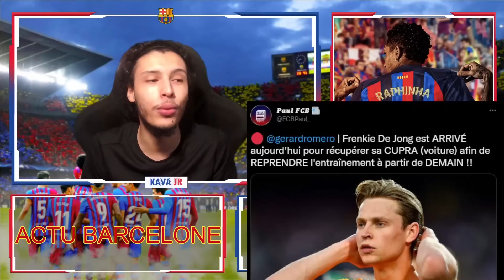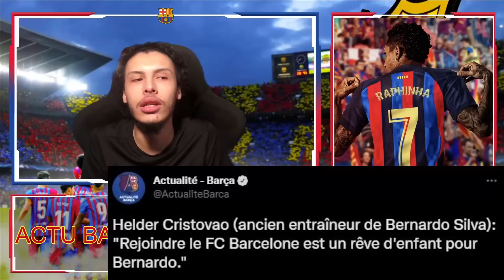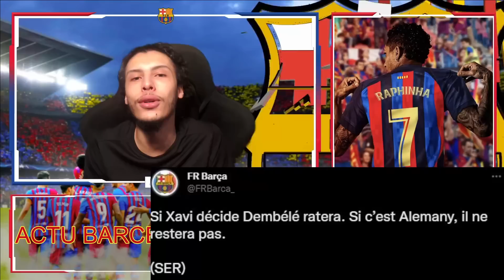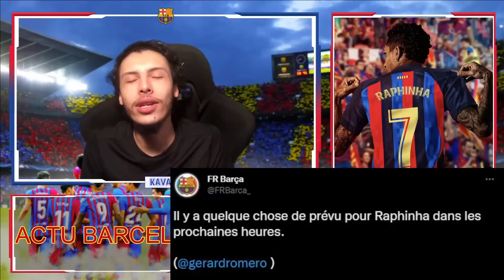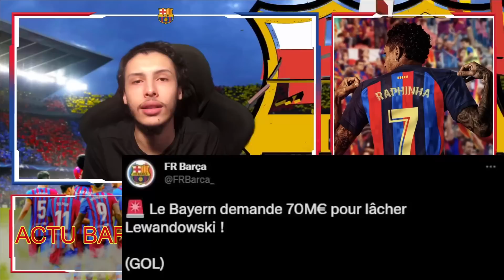UNE PÉPITE PROCHE DE SIGNÉ ENCORE UN CRACK DE L'AS PALMAS ! LE BAYERN CONTINU D'ABUSÉ ! L'ACTU BARCA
🔴L'ACTULAITÉ DU MEILLEUR CLUB AU MONDE LE FC BARCELONE🔴